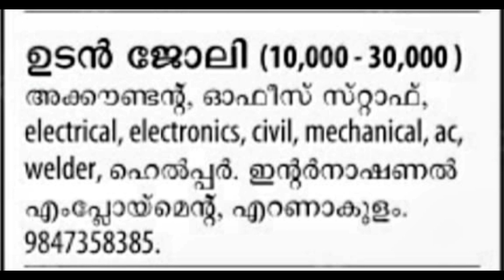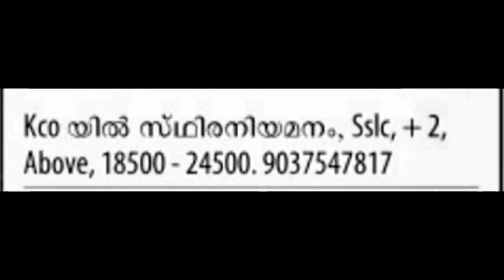home nurse latest job update Kerala